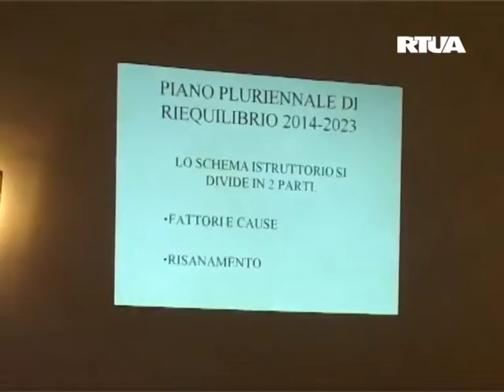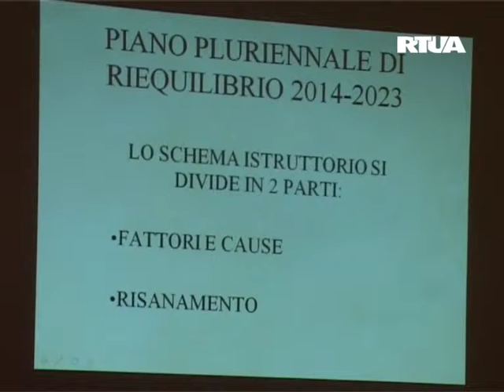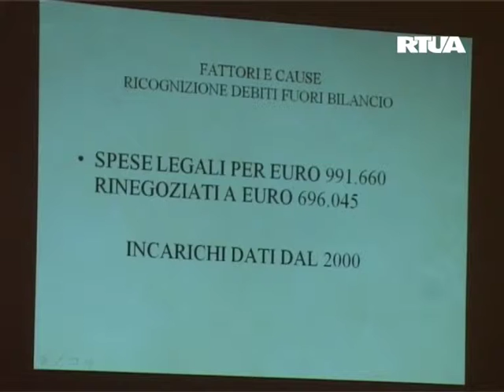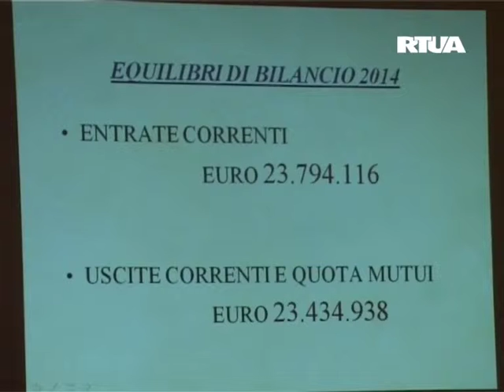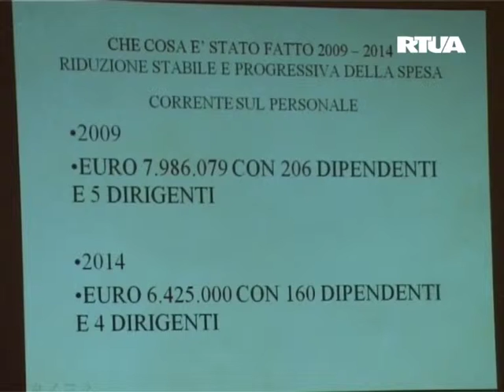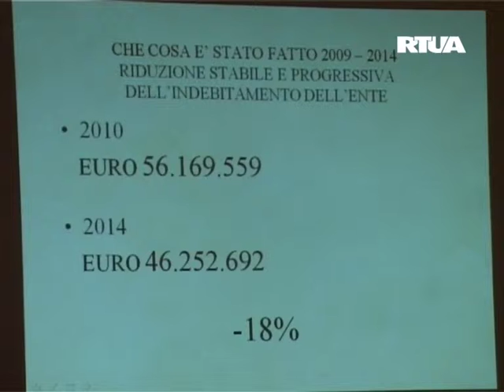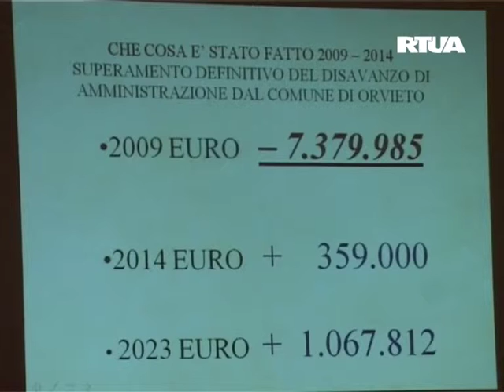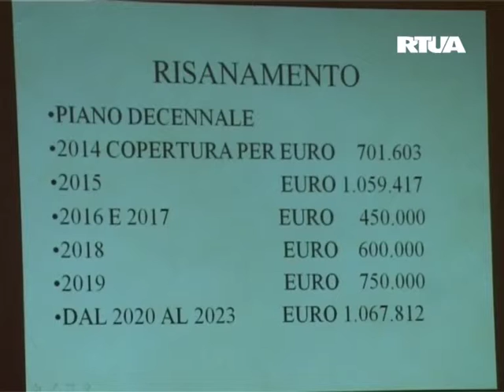Conferenza Stampa Assessore al Bilancio del Comune di Orvieto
Conferenza Stampa Assessore al Bilancio del Comune di Orvieto sul piano di riequilibrio finanziario.